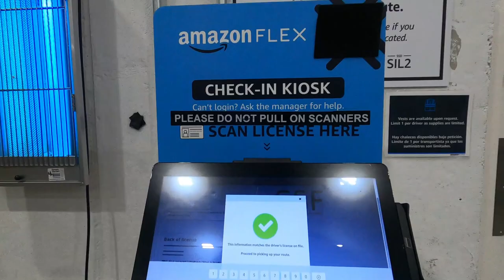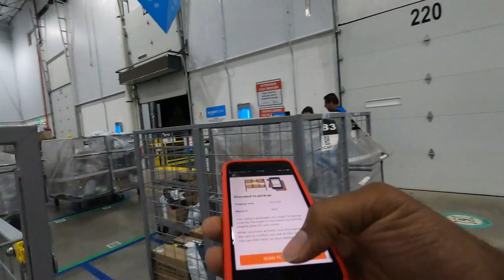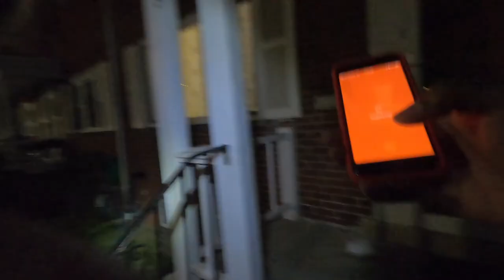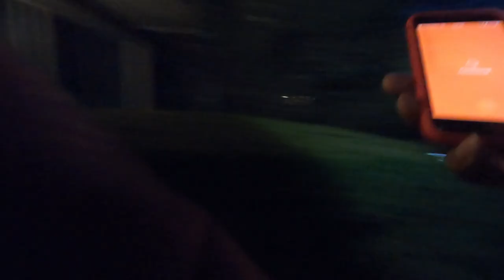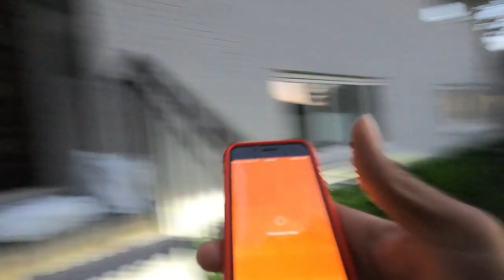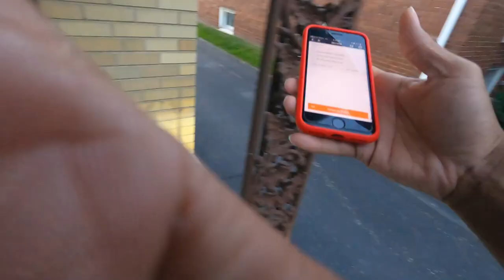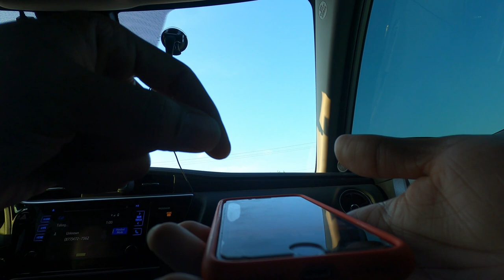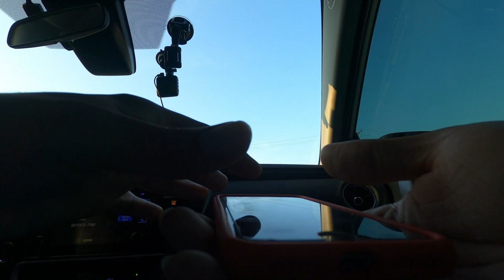New NO-SCAN Process For Amazon Flex! HUGE PROBLEM! App Says I Have Undelivered Packages To Return 🤔